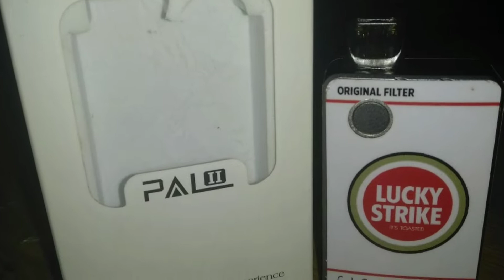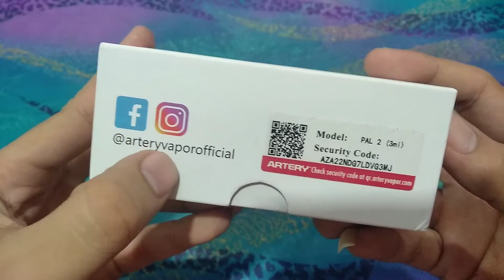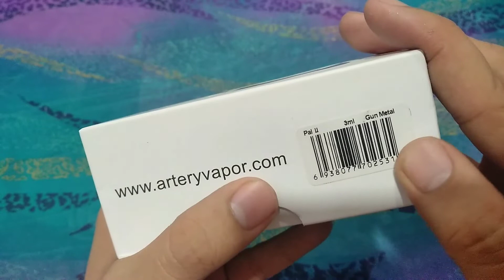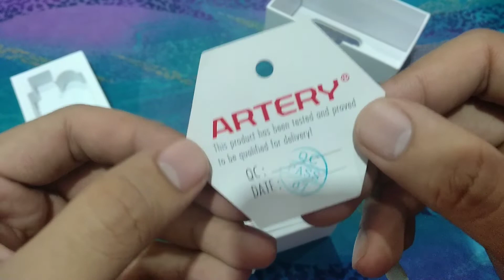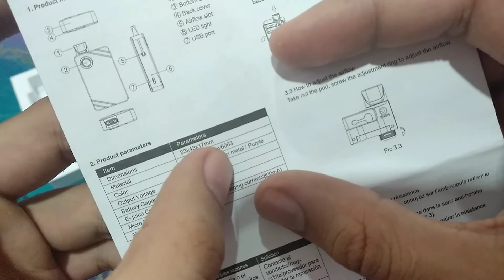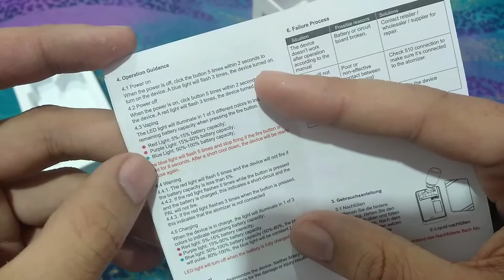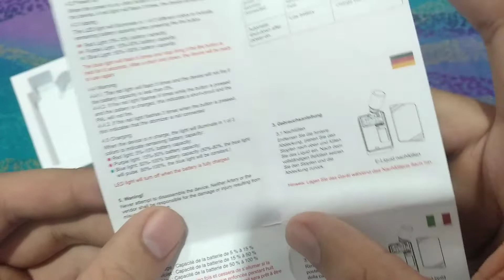ARTERY PAL 2 POD VERSION - Unboxing and Review With Stiker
Please Support Sabahan Youtuber,
I will promise you all i will do so many good and enjoyable content for you all.